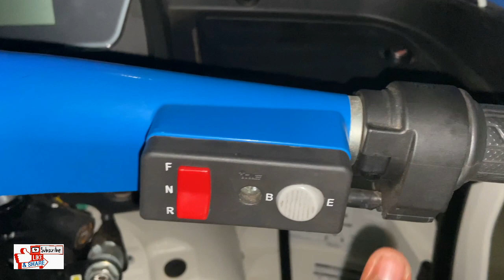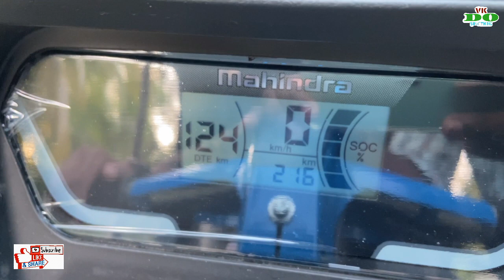മഹീന്ദ്ര ഇലക്ട്രിക് ഓട്ടോ ആയ TREO ടെ വിശേഷങ്ങൾ കാണാം. Review and Delivery😀